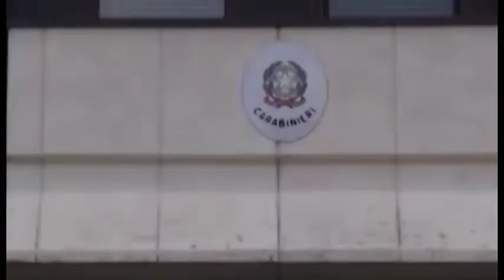Festa del Perdono di Montevarchi: maxi sequestro di merce contraffatta